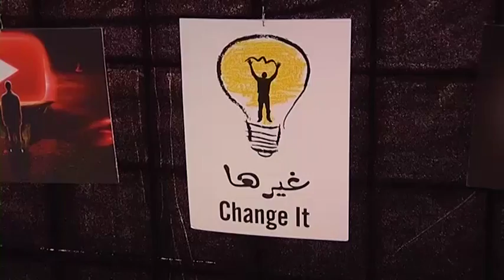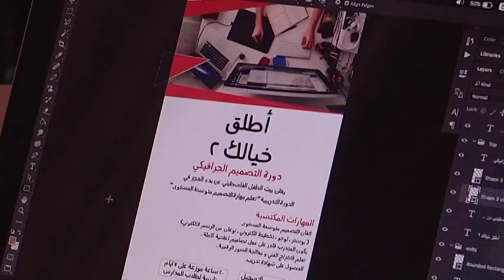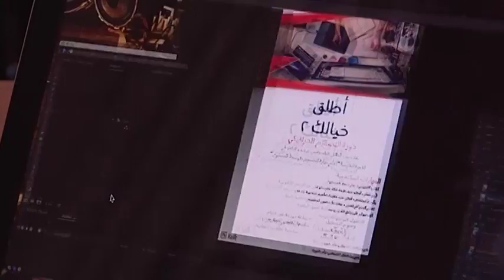الخليل: عبد الله نجم يخترق فضاء التكنولوجيا والتصميم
الخليل- وطن للأنباء- خاص: يقتحم الفتى عبد الله الجندي (15 عاماً)، عالم التكنولوجيا والتصميم من أوسع أبوابه، بعدما أتقن العمل على العديد من البرامج المختصة في هذا المجال .

 موهبة الجنيدي لم تتوقف عند التصميم، بل تخطى ذلك وبدأ باعطاء دورات تدريبية في مجال التصوير الفتوغرافي، والخط العربي، وبرمجة المواقع الإلكترونية، بتعاون مع نادي بيت الطفل الفلسطيني .

وبينما يعمل الجنيدي في التصميم وبرمجة المواقع الإلكترونية، فهو يواصل تنمية مهاراته من خلال التواصل مع  شركة "”Adobe عبر الإنترنت، للحصول على الشهادة الدولية في قيادة برنامج "الفوتوشوب" .

وقال الجنيدي لـ "وطن للأنباء إن " شقيقته تعمل في مجال التصميم، وهي من أشرفت عليه في بداية الأمر، ومن ثم عمل على تطوير قدراته من خلال المواقع الإلكترونية والدورات التدريبية عبر الإنترنت والتواصل مع  مدربين أجانب ". وأضاف أطمح، إلى دراسة التصميم بإحدى الجامعات الأجنبية مستقبلاً.

يشار إلى أن عبد الله حاز على المرتبة الأولى في مسابقة "تصميم هوية بصرية" ضمن مشروع "أدرينالين" الذي نظمه نادي الإبداع في الأردن قبل عامين.